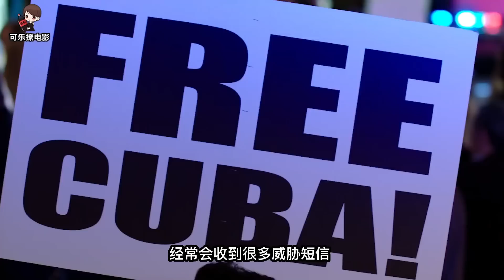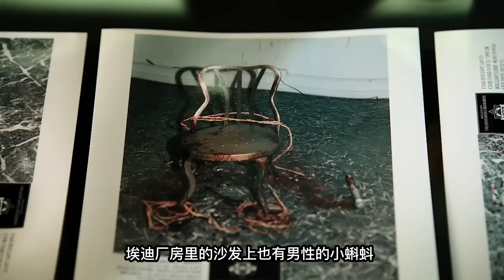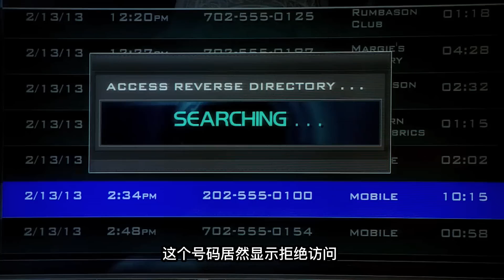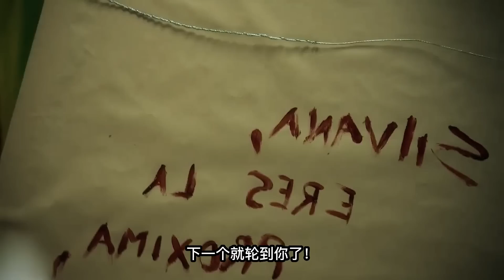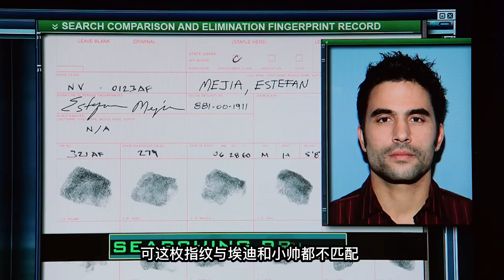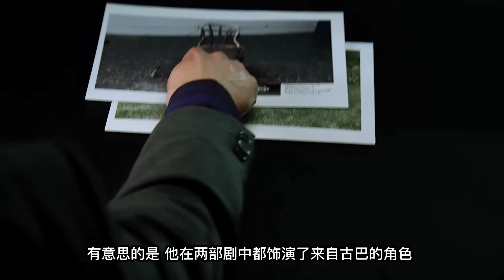歌星姐妹花一死一傷，血染的舞台，醜陋的人性《C.S.I.--Crime Scene Investigation 》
舞台上的小美熱情洋溢，帶動著全場的觀眾和她一起盡情搖擺！一曲舞畢 ，經紀人大背頭和酒吧老闆小帥對她的表現讚不絕口！客人們都慕名而來，每次小美出場，酒吧必定被圍的水泄不通！兩個男的也因此賺了個缽滿盆滿！大背頭摟著搖錢樹來到後台，只見小美的位置上正坐著一個滿臉血污的女屍，她是小美的姐姐大美...